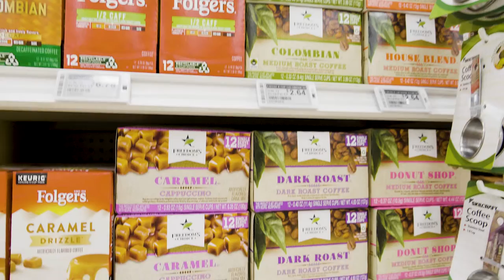Minute of History: Coffee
Got a Minute? Its Tamara Time! todays episode is about the history of coffee in our military. From @DefenseCommissaryAgency it's your Commissary History Lady!